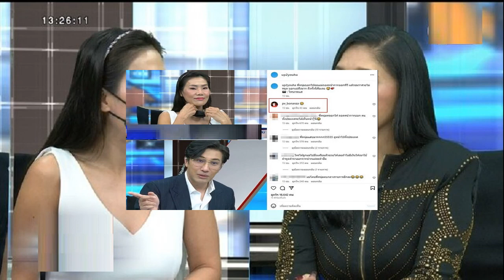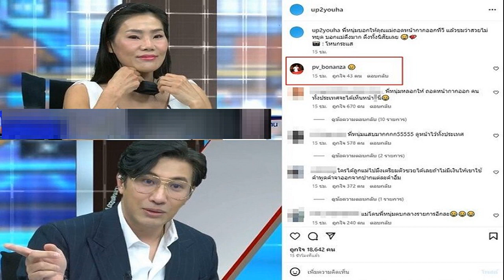วันเดอร์เฟรม บินลัดฟ้าไปจีน ศิลปินไทยหนึ่งเดียวในรายการ The Next 2023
วันเดอร์เฟรม บินลัดฟ้าไปจีน ศิลปินไทยหนึ่งเดียวในรายการ “The Next 2023” เวทีค้นหาสุดยอดนักร้องของประเทศจีน

เรียกว่าเป็นอีกหนึ่งสาวมากความสามารถของวงการบันเทิงไทย สำหรับยูนิคอร์นวัยใส อย่าง วันเดอร์เฟรม ที่ล่าสุดความสามารถทั้งร้องและเต้น บวกกับสไตล์ที่เป็นเอกลักษณ์ของเธอทำให้เข้าตาโปรดิวเซอร์ดังจากแดนมังกร จนต้องชวนนักร้องสาวให้เป็นศิลปินหนึ่งเดียวของไทยร่วมเวทีประชันความสามารถ ในรายการน้องใหม่ “The Next 2023” ของประเทศจีน

Tencent สื่อบันเทิงและแพลตฟอร์มสตรีมยักษ์ใหญ่ของจีนจัดงานแถลงข่าวครั้งใหญ่ผ่านเว็บไซต์ v.qq.com (วันที่ 30 มิ.ย. 66 เวลา 10:00 น. ตามเวลาในประเทศจีน) ว่า ทางบริษัทฯ กำลังจะมีโปรเจกต์ใหม่และเป็นโปรเจกต์ใหญ่แห่งปี กับรายการ “The Next 2023” เพื่อเฟ้นหาสุดยอดศิลปินด้านการร้องและการเต้นของประเทศจีน

ภายในงานแถลงข่าวมีเหล่าผู้เข้าประกวดมากมายร่วมโชว์ตัวบนเวที แต่ความพิเศษของรายการนี้อยู่ที่นักร้องสาวเสียงดีมากความสามารถ อย่าง สาววันเดอร์เฟรม ซึ่งเป็นศิลปินสาวหนึ่งเดียวของไทยที่บินลัดฟ้าไปร่วมถ่ายทำรายการ พร้อมเก็บตัวและฝึกซ้อมการแสดงทั้งร้องและเต้นร่วมกับเหล่าศิลปินชาวจีนในครั้งนี้ด้วย
สำหรับรายการ “The Next 2023” เป็นรายการเรียลลิตี้เซอร์ไวเวอร์ ที่รวมเหล่าศิลปินดังของจีนมาร่วมประชันความสามารถผ่านเสียงเพลง การเต้นและการแสดง โดยมีศิลปินต่างชาติเพียง 2 ประเทศเท่านั้น ที่ได้รับเชิญให้เข้าร่วมเป็นส่วนหนึ่งของรายการในครั้งนี้ ได้แก่ “วันเดอร์เฟรม” สาวเก่งจากประเทศไทย และ LyLy จากประเทศเวียดนาม

โดยมีเมนเทอร์ชื่อดังระดับโลกนำโดย แจ็คสัน หวัง นักร้องหนุ่มสุดฮอตจากวง GOT7 พร้อมด้วยศิลปินระดับท็อปของเอเชีย อย่าง เจย์ ปาร์ค, หนิงหนิง Aespa, เอลลา เฉิน S.H.E, ฮวง จีนซาน และ โจวเซิน เป็นต้น
รายการ “The Next 2023” กำหนดออกอากาศวันแรกผ่านทาง Tencent Video ของประเทศจีน ในวันที่ 15 กรกฎาคม 2566 ส่วนแฟนๆ ของ สาววันเดอร์เฟรม สามารถรับชมและร่วมส่งกำลังใจได้ทาง WeTV
ขอบคุณภาพประกอบ จาก